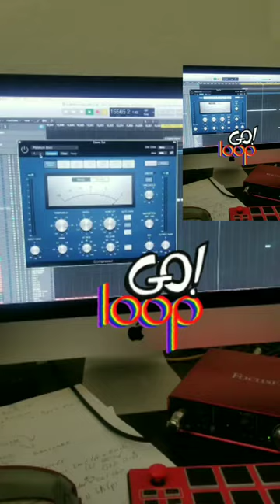Cool way to use Headhones ft. Kanye West and BIRD HEAD BOY 😉 !